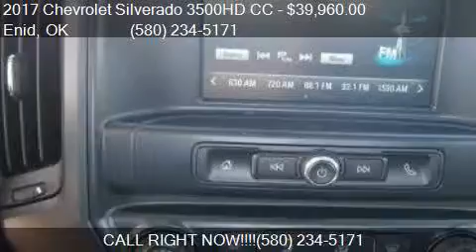2017 Chevrolet Silverado 3500HD CC Work Truck 4x4 4dr Crew C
This 2017 Chevrolet Silverado 3500HD CC Work Truck 4x4 4dr Crew Cab Chassis is for sale in Enid, OK 73703 at Northcutt Chevrolet Buick.

Engine: 6.0L V8
Transmission: Automatic 6-Speed
Color: Summit White
Mileage: 0
Contact Northcutt Chevrolet Buick 3201 W OWEN K GARRIOTT RD Enid, OK 73703 to test drive this 2017 Chevrolet Silverado 3500HD CC Work Truck 4x4 4dr Crew Cab Chassis today.